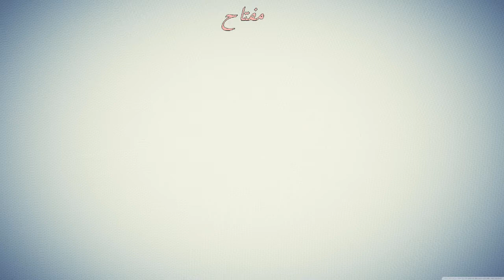CADAWSANAA HOGAMIYAHA KURIAYDA WOQOYI QAABKA UU U DILYO WASIIR LAGU SOO EEDEYY MUSUQMAASUQ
MA IS TIRI KWO BADAN OO SOOMALIYA AYAA KU FIICNA QABKAN OO WADANKII BOOBAYA